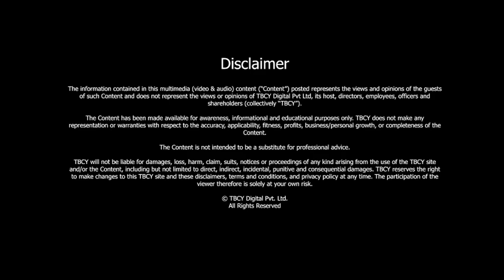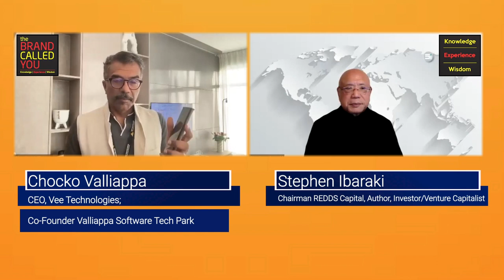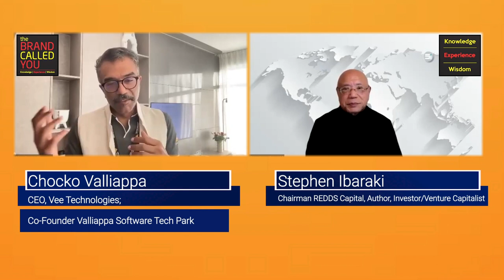Building a Sustainable Future | Chocko Valliappa |TBCY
S5 E304 Chocko Valliappa, CEO, Vee Technologies; Co founder Valliappa Software Tech Park

00:14- About Chocko Valliappa
01:01- What are three inflection points that shaped who you are today as a person, as a professional, and as a purposeful leader?
06:49- Is reskilling a part of Hiremee?
10:22- What do you do at Vee Technologies?
18:04- Can you talk about Valliappa Software Tech Park?
20:29- Was your family into finance earlier?
21:41- Can you talk about your work in education?
25:52- Can you talk about the research laboratories set up?
28:50- You've also embraced things like artificial intelligence and machine learning. Can you talk about that?
30:40- Can you talk about the Fiber Project?
34:34- Are you in coffee too?
38:04- What are some of the applications you're looking at researching on mycelium?
40:40- Can you get into more detail about some of these community development activities?
43:59- Can you talk about Sona FM Community Radio?
46:00- Can you talk about YPO and NASSCOM?
49:59- Why do you serve with these industry organisations?
52:19- Recommendations to the audience

In this episode of The Brand Called You, Chocko Valliappa discusses empowering people and sustainable business practices.

He covers his background pivoting from textiles to technology and research. Chocko discusses innovations across nanotechnology, materials science, AI in healthcare, and skilling programs for underprivileged students.

He also talks about the importance of taking others along on the entrepreneurial journey, reducing ecological footprints through technology, and converging solutions for social good.

About Chocko Valliappa -

- Chocko Valliappa is the CEO of Vee Technologies and Co-founder of Valliappa Software Tech Park.

- He co-founded an incubation company Valliappa Software Tech Park (VSTP), launching ORACLE, CISCO, and Verifone in India in 1995.

- Chocko is a member of the YPO (Young Presidents Organization) and the Winner of the YPO -Global Social Impact Award.